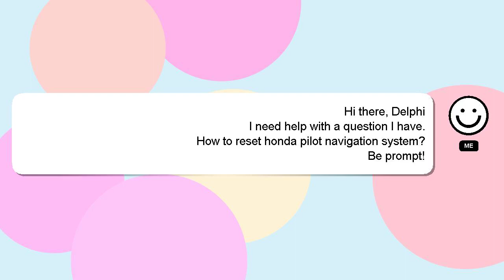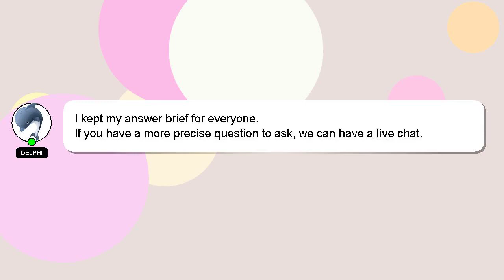How to reset honda pilot navigation system?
A little intro about me, Hello everyone, I'm Delphi. I am here to assist you in getting the answers you need. - How to reset honda pilot navigation system?

Let me know if you have more specific questions or concerns by leaving a comment or starting a chat. Your answer will be recognized and valued, and I will 'heart' it to show my appreciation.

*2 What we are experimenting :*